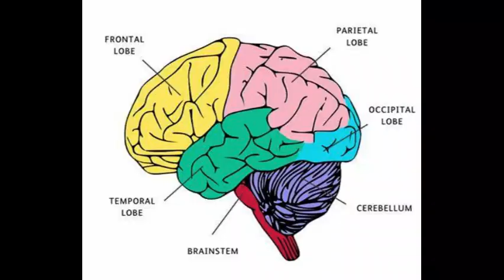BRAIN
how to work brain faster,how to work brain in hindi 3d animation,how to work brainly app,cerebral cortex,brain function